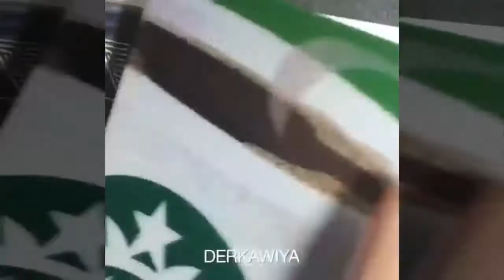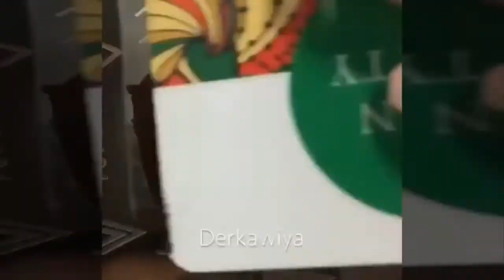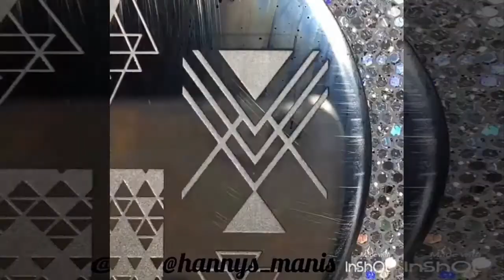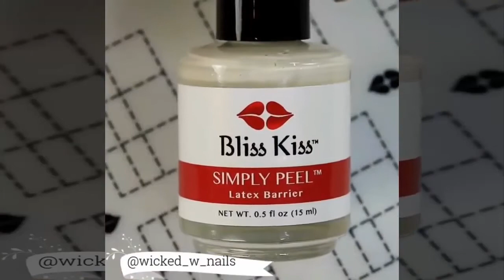Beautiful Nails 2021 ♥ ♥ The Best Nail Art Designs Compilation